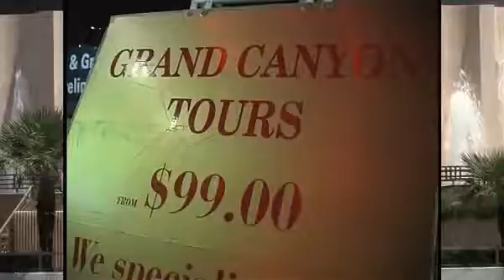Las_Vegas_Tours_01